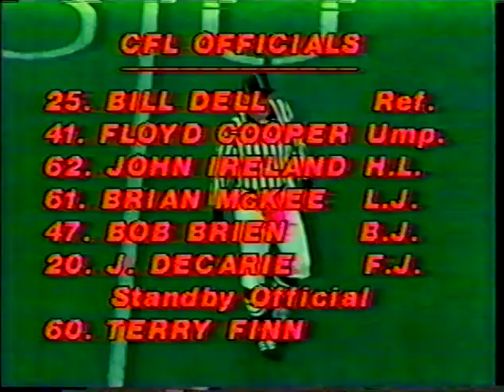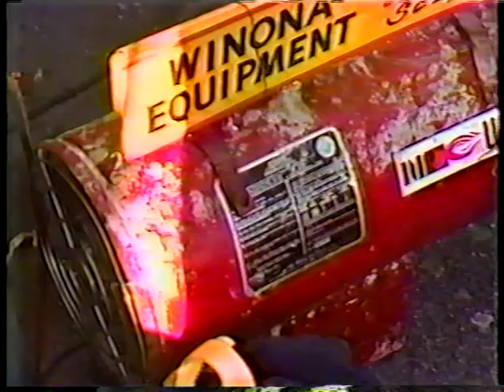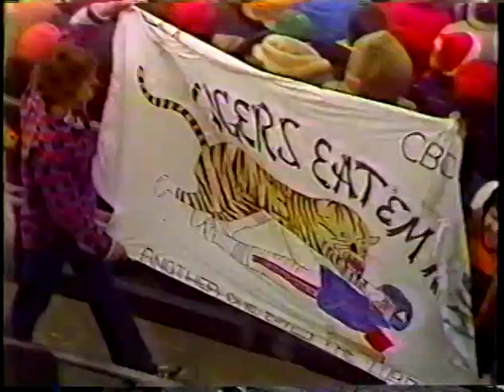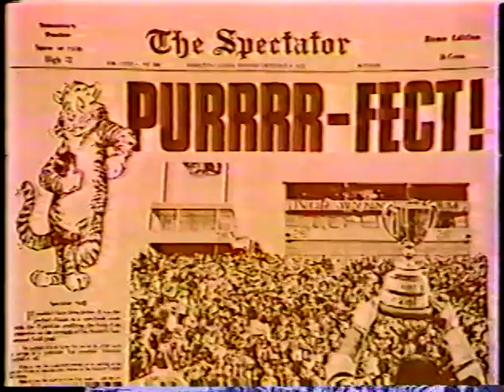1980 CFL East Final Montreal vs Hamilton